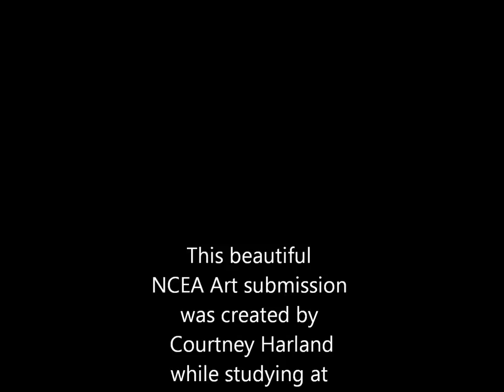NCEA Level 3 Painting Folio: Domestication of the Wild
This creative NCEA Level 3 Painting folio gained an Excellence. NCEA Art (Level 3) is the NZ equivalent of A2 Art & Design: a clever exploration of human domestication of wild animals. It was completed by Courtney Harland, while studying at Long Bay College.